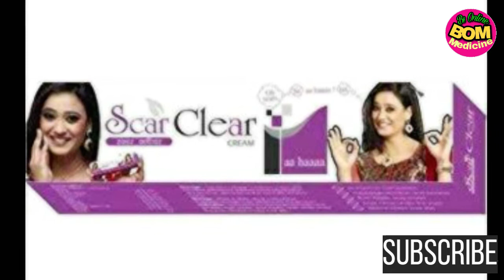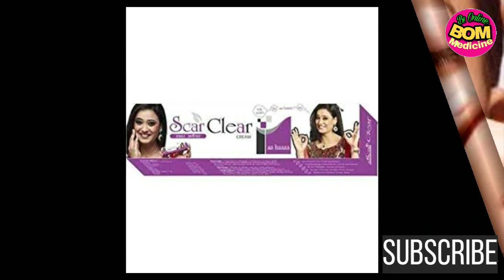Scar clear cream | dag dhaby door karne ki cream | eye dark circle remover cream | gora hone ki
Scar clear cream | dag dhany door karne ki cream | eye dark circle remover cream | gora hone ki cream |

composition-
each 100g contains-
haldi curcuma longa .18ml
ghritkumari aloevera 1ml
chandan santalum album 1ml
neem azadirachata indica 2ml
tulsi ocimum sanctum 2ml
ketak pandanus odoratissimus 2ml
gulab rose centifolia 4ml
wheat germ oil triticum sativum 2.5ml
Kesar crocus sativus 0.1gm
in a cream base .q.s

dosage : gently massage 2-3 times a day and for more efficiency adviced once application at bed time discontinue the use if skin irritation occur.

                               Dosto scar clear cream ka istemaal face ko sundar banane ke liye kiya jata hai jaise agar kisi ke face pe agar ki bhi tarah ke dag dhaby ho shahiya ho pimples ke nishaan ho or eyes ke neeche dark circle ho or agar kisi ke face pe jhurriya ho tvacha me khichav ho or agar body pe kahi bhi jalan ke nishaan ho to bhi is cream ka istemaal bhut achcha result deta hai or chehare ko gora karne ke liye bhi is cream ka istemaal kar sakte ho
Lo improve complexion dark circle under the eyes stretch marks over skin burn marks scar marks hyperpigmentation and wrinkles

Your queries-
1)scar cream
2)scar clear cream